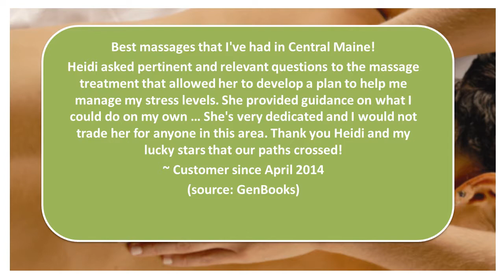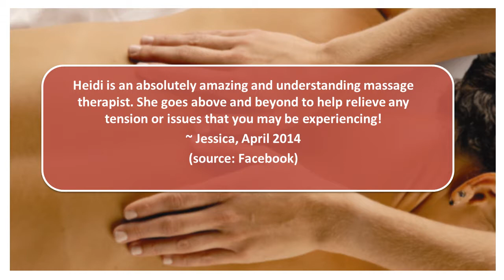Blue Owl Bodyworks Massage Therapy - REVIEWS - Gardiner, ME Massage Therapist Reviews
Reviewed: ★★★★★ Blue Owl Bodyworks Massage Therapy is a top reviewed Gardiner, Maine massage therapist. Located in the greater Gardiner, ME & Augusta, ME areas. This video shows a selection of top reviews and testimonials of Heidi Dellaire, LMT, that have been offered by her happy clients. These are real reviews by real customers who have received massage therapy services by Blue Owl Bodyworks.

Blue Owl Bodyworks Massage Therapy
17 Brunswick Ave
Gardiner, ME 04345
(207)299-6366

Related terms:
gardiner me massage therapist
gardiner massage therapy
gardiner me massage therapy
gardiner me massage
blue owl bodyworks
blue owl bodyworks massage
augusta me massage
augusta maine massage therapist